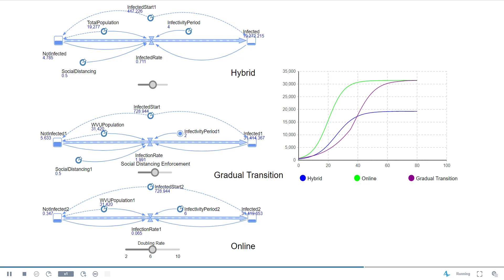Business Data Simulation Example Project